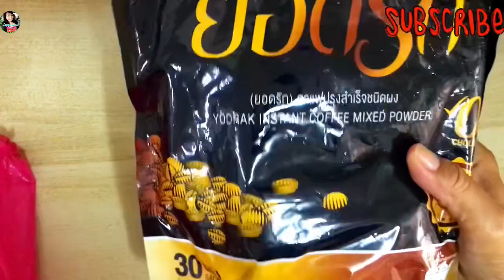Ep146.Review กาแฟ ยอดรัก ใน tt ปัดไปทางไหนก็เจอ ดาราโฆษณาเยอะมาก อดใจไ่ม่ไหว ต้องลองค่ะ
สวัสดี​ค่ะ​คลิป​นี้​ป้า​ธัญ​อดใจไม่ไหวเห็น#Review​#​TikTok​ เยอะมากค่ะ ก็เลยลองซื้อดื่ม#กาแฟยอดรัก ดาราโฆษณา​เยอะมากค่ะ